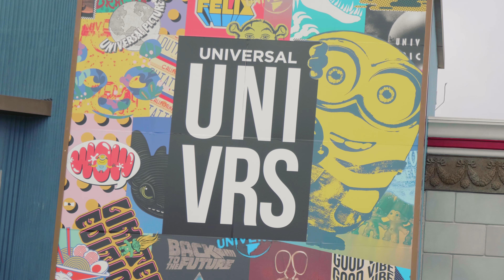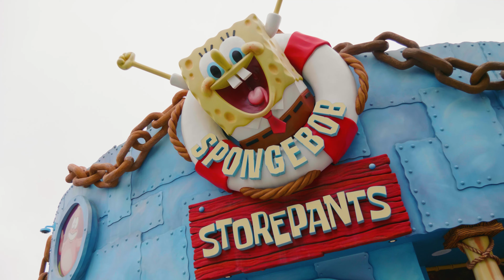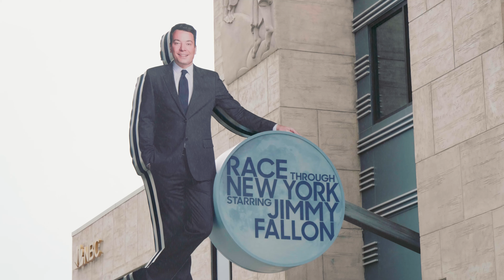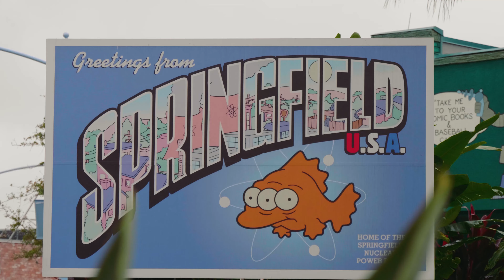Universal Studios Orlando - Gemütlicher Hopper-Tag mit Wiederholungsfahrten | Orlando-Vlog #11